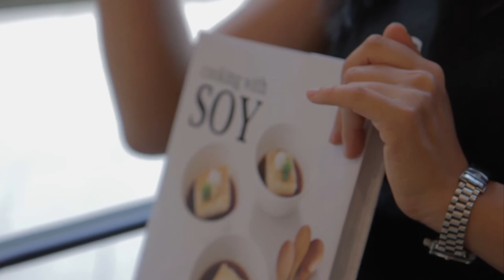Beginner's guide to soy 12- What is edamame, and how to prepare it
WHAT DO YOU KNOW ABOUT EDAMAME?

Edamame is the soybeans those are picked in its youth. It is a typical side dish in Japanese restaurants and features in Japanese cuisine. There is only fresh edamame in Japan but in Australia, frozen edamame is available, too. This video will show you a few ways to prepare this delicious and healthy soybean.

WANT TO TRANSFORM YOUR HEALTH AND BODY through Japan’s best-kept secret – the ancient art of JapaneseSuperfoods?